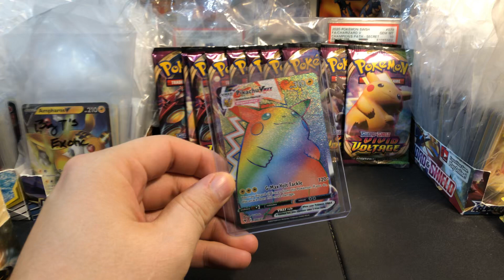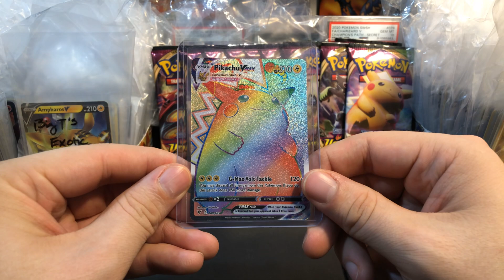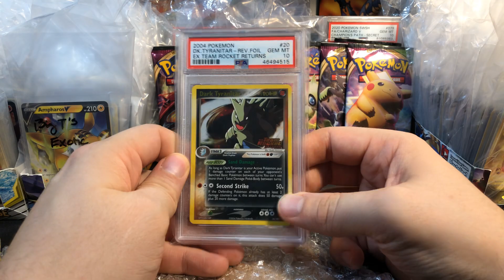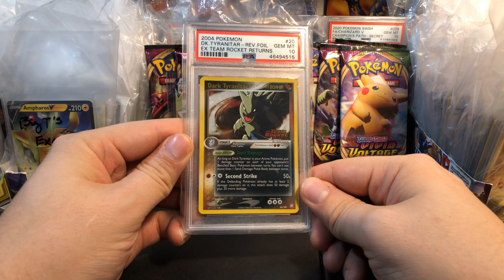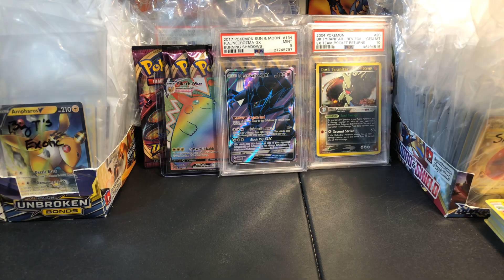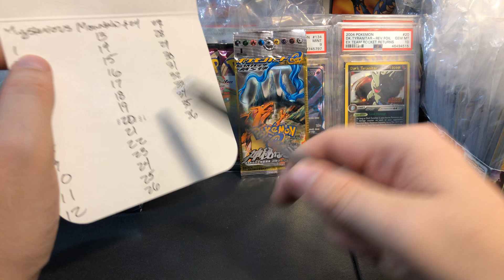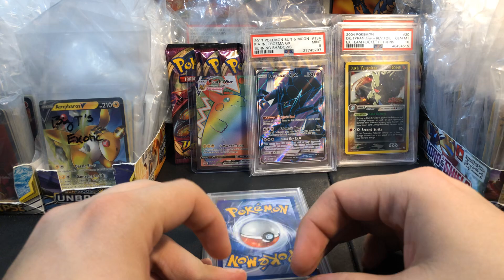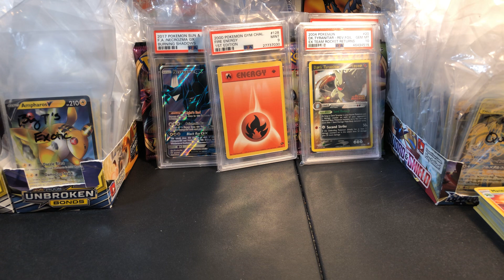We Pulled Chubby-Cheeks Pikachu VMAX Secret 😎 - Mail Time! Ep #2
Let's learn about the problem with buying "searched" cards in my latest episode of mail time - and open up some Pokemon Cards